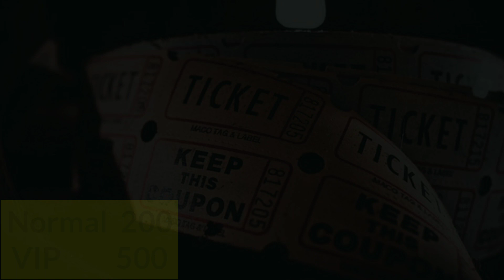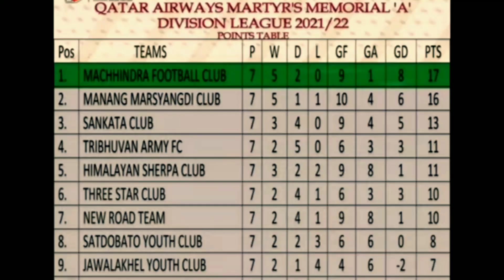Paro F.C लाई हराउदै ISL club Mohun Bagan संग खेल्ने Machhindra F.C को लक्ष्य • AFC CUP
Video and Photo source:
ANFA
BHAKUNDO.NP
NEPAL F.C
FOOTBALL PHILOSOPHERS
NEPAL FOOTBALL UPDATES
GOALNEPAL
NEPAL SPORTS